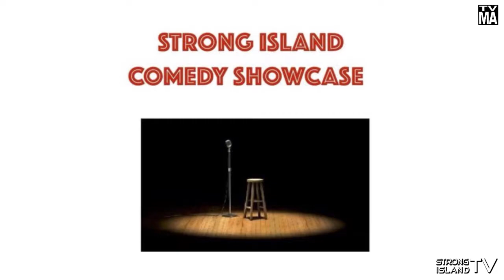Strong Island Comedy Showcase - June 6th, 2018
Comedians Ryan Brook, Mike Keegan, & Jessica Collazo